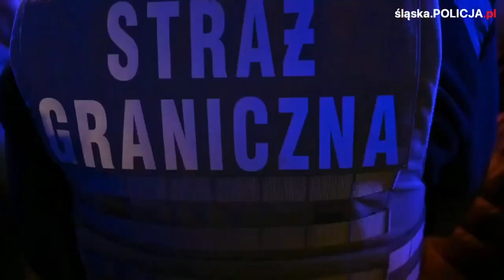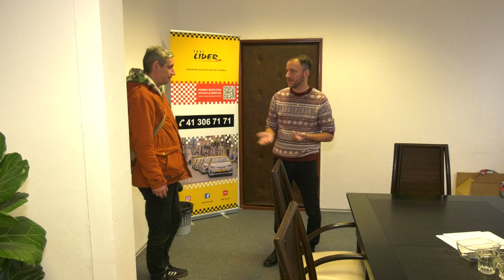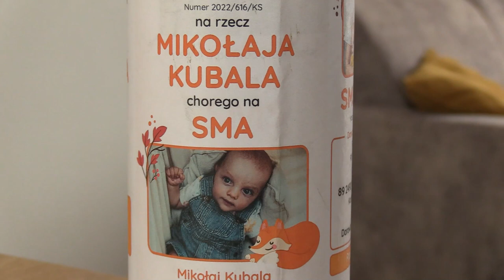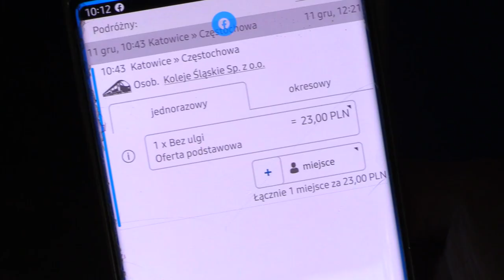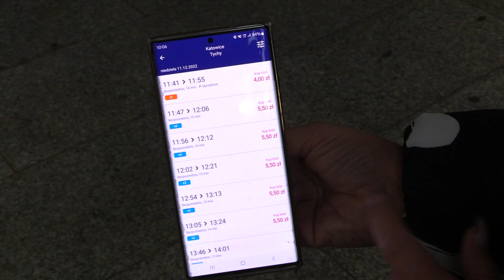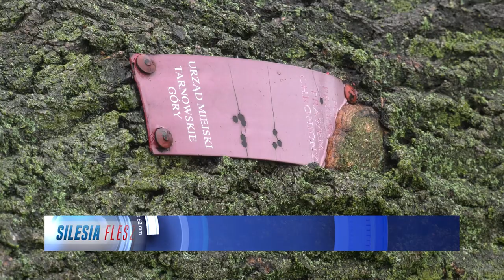TVS SILESIA FLESZ 06.12.2022